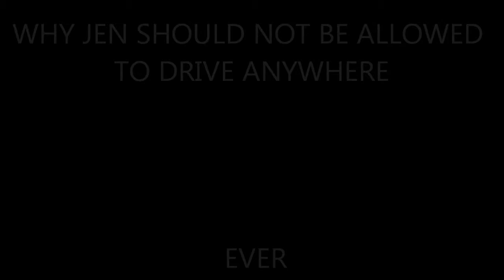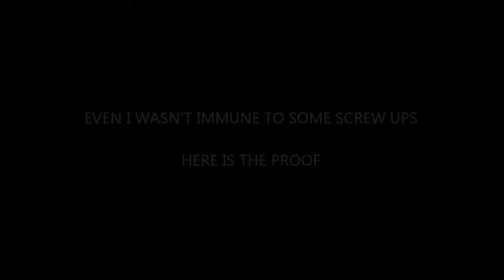Jenn Should Not Be Allowed To Drive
Jenn poorly navigates her kart around the track at F1NJ.  Poor driving skills are displayed all around.